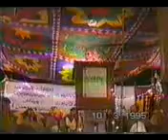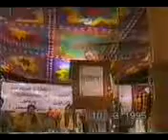Shamsul Qamar Andesh Pashto Moshaira Shahmansoor swabi1